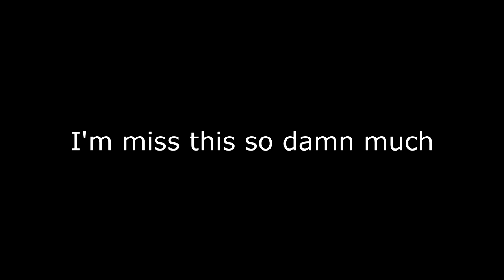Michael6, Mugman19, Galaxy, & Jordan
this image was my memories tho